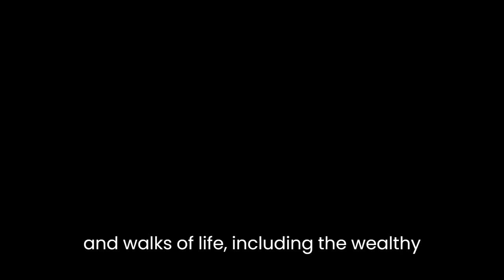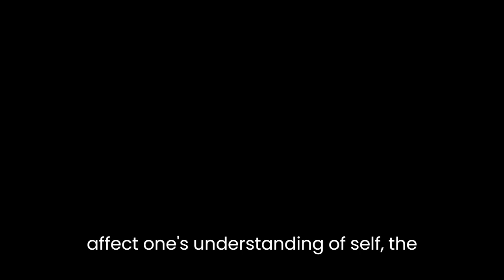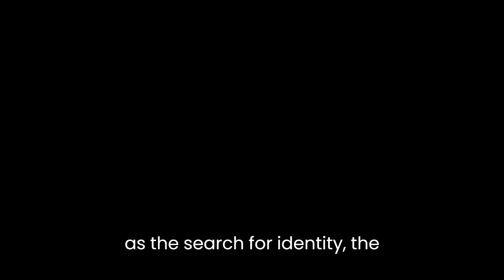"Empire Falls" By Richard Russo